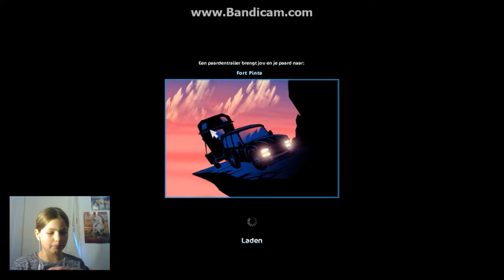nieuwe noord zweden! en moet ik gaan kiezen!? *Silky's and friends*